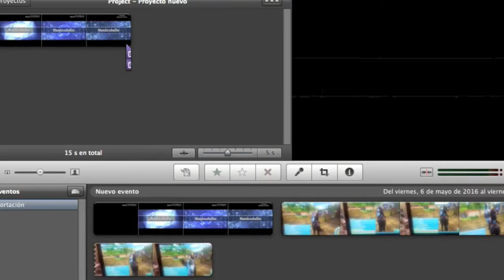sub me reconoce